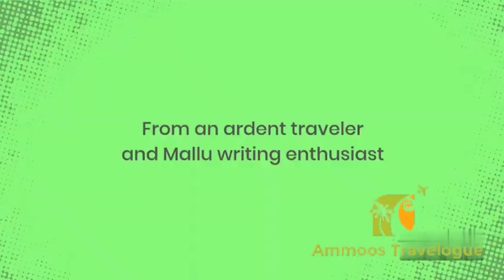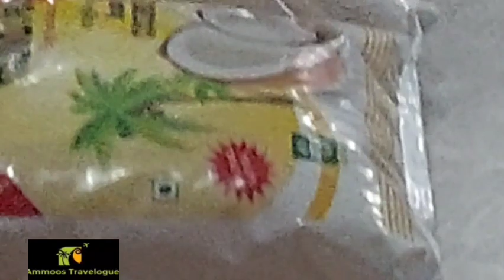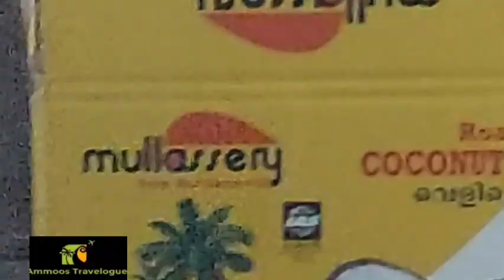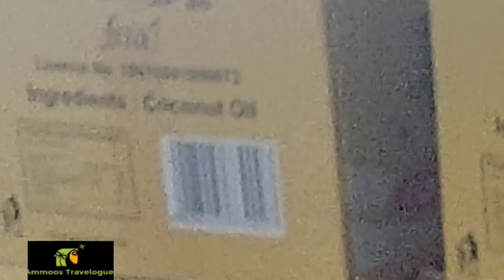വില കുറഞ്ഞ വെളിച്ചെണ്ണയുടെ പിന്നാമ്പുറ കഥകൾ.watch full video#How to make Roasted coconut oil